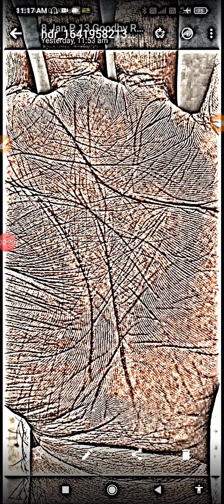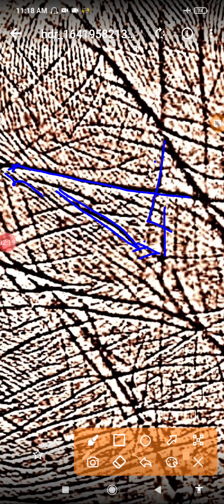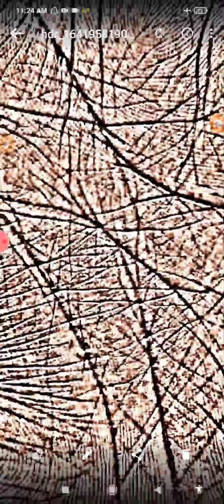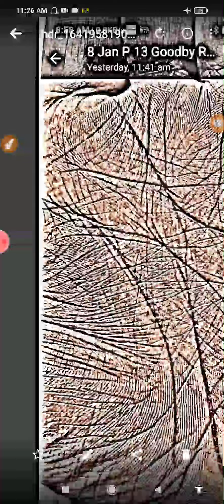TEACHING VIDEOS 2024 march तक prepare होगये है